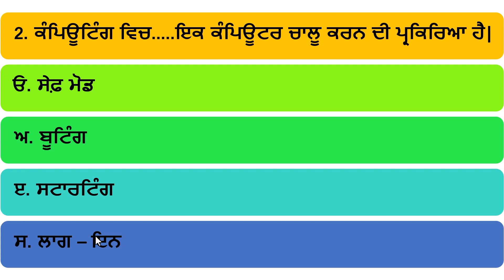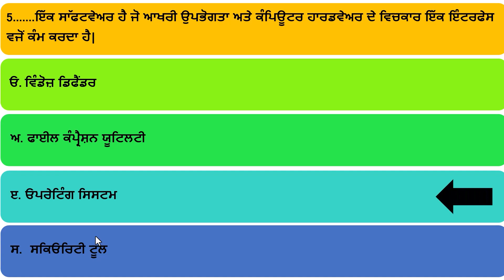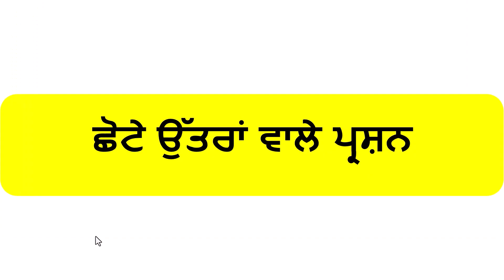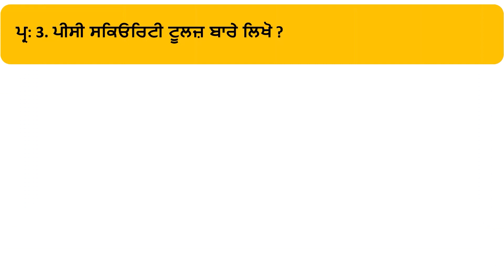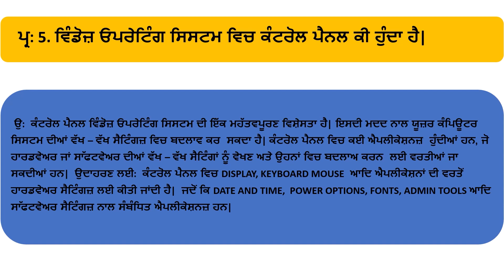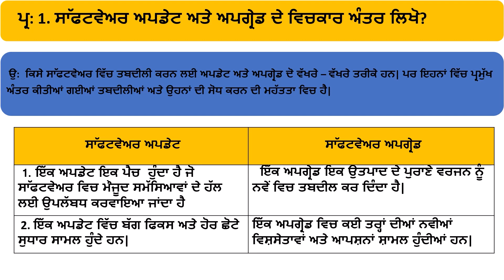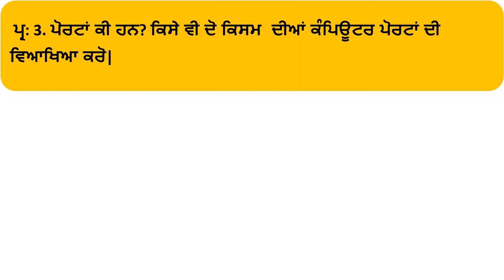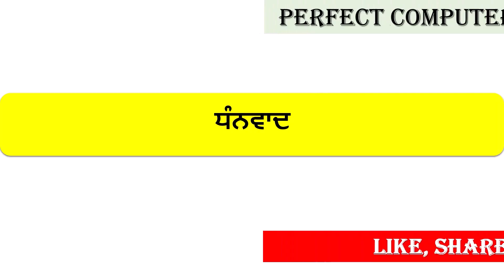ਕੰਪਿਊਟਰ ਸਾਇੰਸ, ਕਲਾਸ-11ਵੀਂ, ਪਾਠ-4/COMPUTER SCIENCE CLASS - 11TH, CHAPTER - 4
"Welcome to Perfect Academy Sardulgarh, your go-to destination for all things computer science! Our channel is dedicated to providing high-quality tutorials, tips, and insights to help you excel in the world of technology. Whether you're a beginner looking to learn the fundamentals or an experienced coder seeking advanced knowledge, we've got you covered. Explore a wide range of topics, from programming languages and software development to cybersecurity and data analysis.